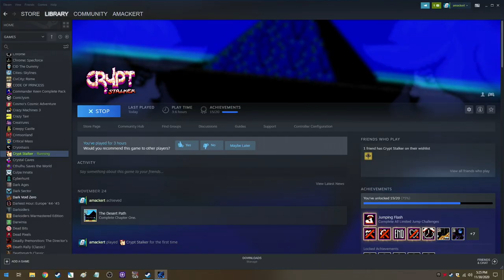Retro Longplay #202 - Crypt Stalker (PC, Steam) - Full Playthrough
This is a longplay of the retro styled PC game, Crypt Stalker.